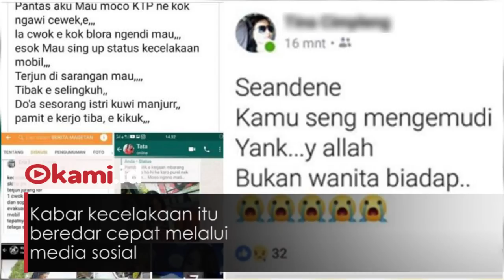Pemandu Lagu Karaoke Cantik Dikritik Netizen Pasca Kecelakaan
Kecelakaan mobil melibatkan model cantik bernama Rini Puspitawati asal Ngawi

Atas kejadian itu Rini malah menjadi bahan hujatan netizen